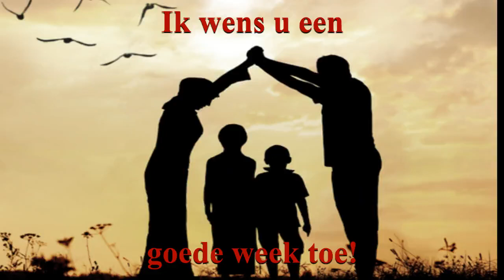Leger des Heils Dordrecht, Geluidsopname Dienst 20231008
In een gezin zorg je voor elkaar maar ook in een gemeente doe je met elkaar zorg dragen voor elkaar